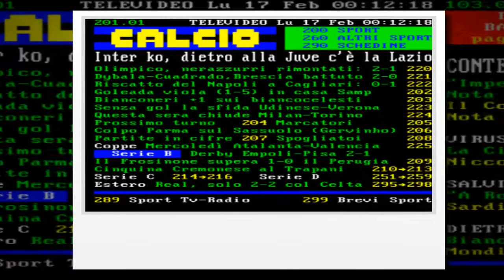§.103/** ► 16 FEBBRaio 2020 ◄ TITOLi inCROCiati TLV+TG // calcio: la Lazio batte l'Inter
§.103/** ► 16 FEBBRaio 2020 ◄ TITOLi inCROCiati TLV+TG // calcio: la Lazio batte l'Inte

Pagina 103 - PRIMA PAGINA - INDICE

CONTE: NON CERCHIAMO ALTRE MAGGIORANZE
"Impegnati a rilanciare azione governo"
Nota smentisce retroscena dei giornali
Il Colle:"Stupore per le ricostruzioni"
Nota su incontro Mattarella-premier 120

VIRUS,40 AMERICANI POSITIVI SU PRINCESS
La Cina "blinda" provincia Hubei    150

Niccolò,negativo anche secondo test 140

SALVINI: LEGA IN CAMPO PER LA CAPITALE
"A Roma vogliamo Sindaco in gamba"  120
Sardine: abolire decreti sicurezza  120

DIETRO ALLA JUVE C'E'LA LAZIO, INTER KO
Bianconeri +1 sui biancocelesti     201
Mondiali biathlon, oro alla Wierer  260

&.121/** CONTE: NON CERCHIAMO ALTRE MAGGIORANZE
Il presidente del Consiglio Conte "non è alla ricerca di altre maggioranze diverse da quella che attualmente sostiene il governo". Così una nota di Palazzo Chigi,che"smentisce tutte le ricostruzioni apparse sui giornali" stamattina. "Conte è impegnato con i tavoli di lavoro per l'agenda di governo 2023, tavoli a cui partecipano tutte le forze di maggioranza, Iv inclusa. L'unico pensiero del Presidente è rilanciare l'azione di governo per far partire le tante riforme che il Paese aspetta", conclude la nota.

&.131/** AIR ITALY, SINDACATI SUL PIEDE DI GUERRA
Flash mob a Olbia con più di mille persone in segno di solidarietà ai dipendenti di Air Italy, dopo la messa in liquidazione della compagnia, In sindacati sono sul piede di guerra, dopo la cessazione dei voli e il licenziamento di 1.450 dipendenti, tra cui 900 a Malpensa e il resto a Olbia. Il ministero delle Infrastrutture ha convocato giovedì sindacati, Regione Sardegna e Lombardia, per rendere conto
dei contatti con i liquidatori e la proprietà. I liquidatori hanno garantito che sarà valutata la cessione di rami di azienda; i sindacati chiedono l'intervento del governo.

&.141/** CORONAVIRUS: NICCOLO' NEGATIVO SECONDO TEST

&.151/** VIRUS.HUBEI:60 MLN INVITATI A NON USCIRE

&.152/** VIRUS, POSITIVI 40 AMERICANI SU NAVE
Sono stati contagiati dal Coronavirus 40 dei 400 americani evacuati dalla nave da crociera in quarantena in Giappone, la 'Diamond Princess'. Risultati, dunque, positivi al test del nuovo virus, queste 40 persone saranno ricoverate negli ospedali giapponesi. Tutti gli altri faranno rientro con due
aerei negli Stati Uniti, dove saranno messi in isolamento per altri 14 giorni in una base militare.
Anche i 35 italiani sulla nave saranno rimpatriati con un aereo. Lo ha annunciato il ministro degli Esteri, Di Maio

&.153/** CAMBOGIA, CONTAGIO SU NAVE DA CROCIERA
Una americana di 83 anni, a bordo della nave da crociera Westerdam approdata in Cambogia è risultata positiva al coronavirus.Sulla nave ci sono 2.000 persone.I primi esami eeguiti su una trentina di loro erano risultati negativi. Da Taiwan arriva l'annuncio della prima vittima causata dal virus,un uomo di 61 anni sofferente di diabete e epatite B. In Cina è stato curato il paziente contagiato più anziano, un 97enne della provincia di Jiangsu,a 540 km da Wuhan.

&.161/** PAPA: CHI FA LA GUERRA NON DOMINA LE PASSIONI
"Quando si cede alle tentazioni e alle passioni, non si è protagonisti della propria vita, ma si diventa incapaci di gestirla", ha detto Papa Francesco all'Angelus invitando a un giusto approccio
con la legge, da vivere "come uno strumento di libertà,che ci aiuta a non essere schiavi di passioni e del peccato" "Pensiamo alle guerre, alle conseguenze delle guerre, pensiamo a quella bambina morta di freddo in Siria, tante calamità. Questo è frutto delle passioni e la gente che fa la guerra non sa dominare le proprie passioni", dice Bergoglio.

&.162/** VENEZIA, IN PIAZZA SAN MARCO VOLO DELL'ANGELO
A Venezia il tradizionale appuntamento con l'evento più atteso del carnevale: il Volo dell'Angelo.
Quest'anno a scendere dalla loggia del campanile di San Marco è STATA Linda Pani, Maria dell'anno 2019, che è volata verso un palco coloratissimo, allestito nel centro della piazza. Quest'anno il Carnevale celebra il gioco, l'amore e la follia,

&.163/** VENEZIA, ATTIVI SENSORI CONTA-PERSONE
In funzione per il Carnevale a Venezia i nuovi sensori conta-persone, cuore di un sistema misto tra telecamere e wi-fi che consentirà di monitorare il flusso turistico e predisporre deviazioni per evitare la calca nei punti più trafficati del centro. "Il sistema sta funzionando -spiega l'assessore al turismo, Paola Mar - sono 34 sensori che inviano dati in tempo reale. Ma dobbiamo ancora tarare. Credo che dopo la sperimentazione con il Carnevale potremmo avere il sistema a regime già prima dell'estate".